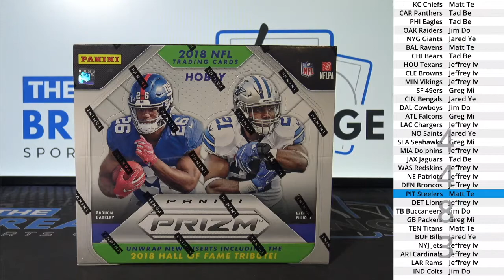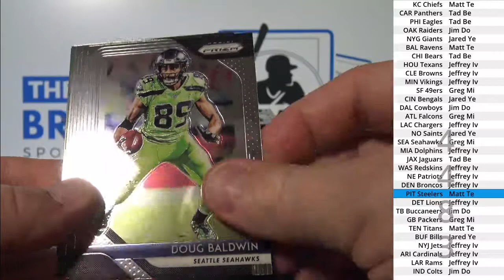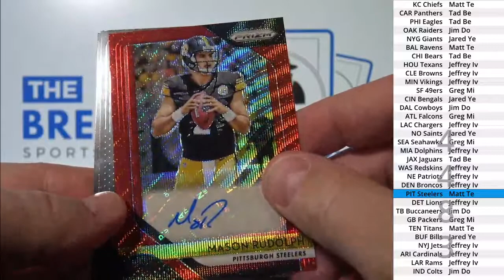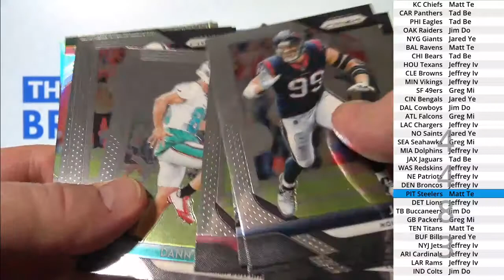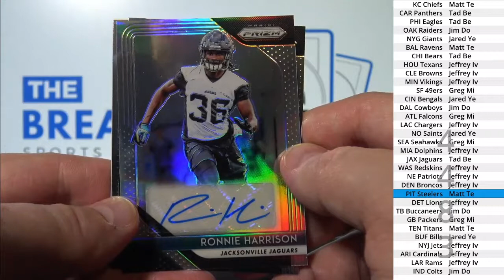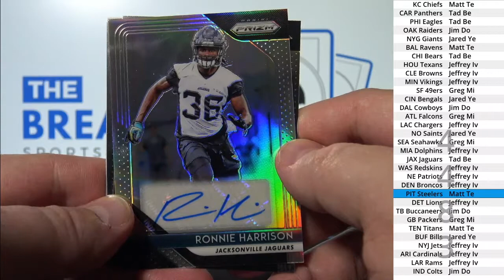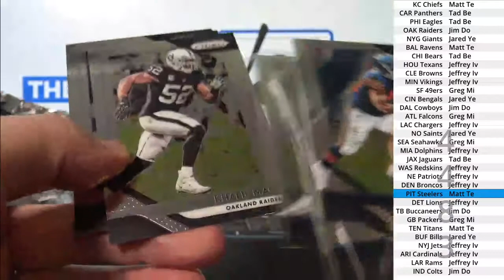2018 Prizm Football 1-box break! (Break ID: 4483)